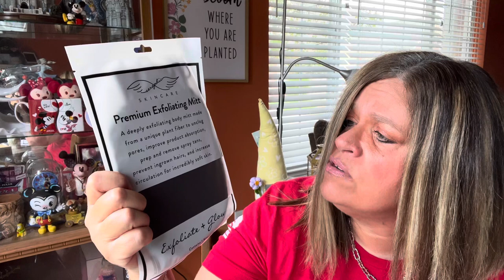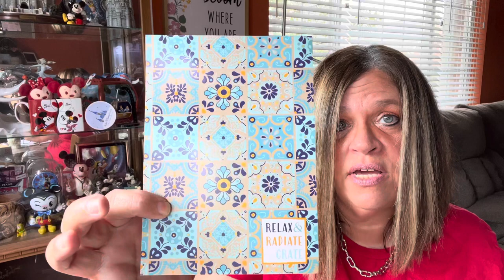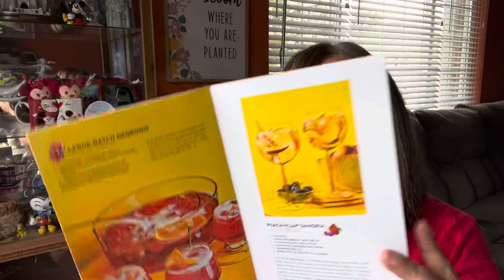🌸Relax and Radiate Crate Summer 2023🌸 - I Really Love this Box! Its Made For Everyone!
What is Relax & Radiate Crate?:
A quarterly subscription box full of surprises, an uplifting woman-focused digital community, and useful products for your self-care journey. Each season you'll receive a box of unique, useful surprises that will feel like they were handpicked by your best friend.

What can you expect to find in the box?:
7 - 12 items worth $200 or more (retail value). Items may include:
* wellness and self care items
* style and accessory items
* Home Goods